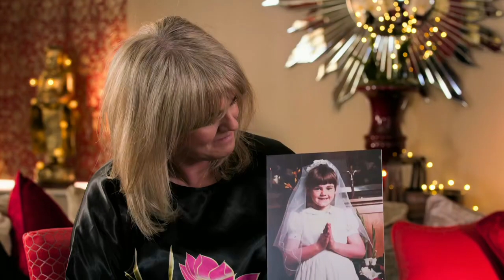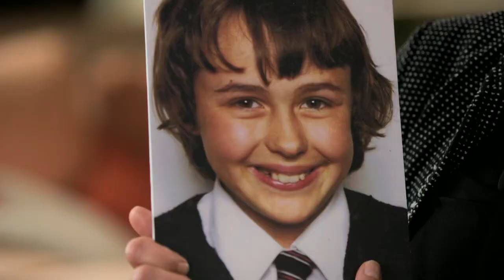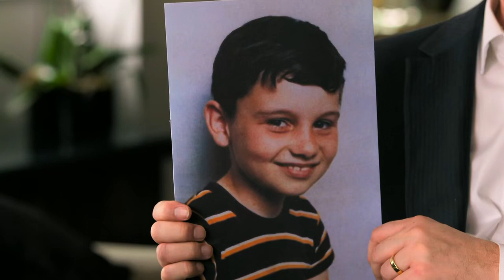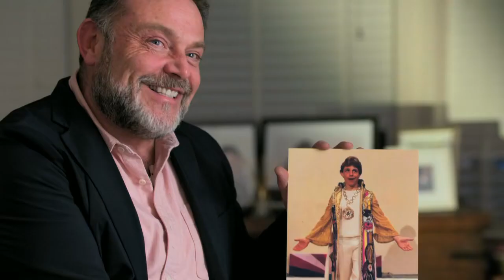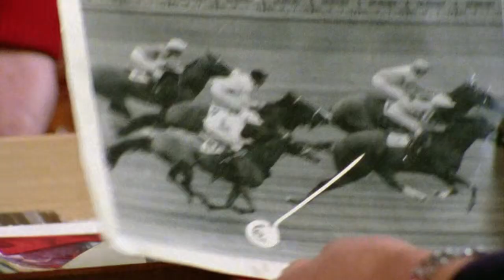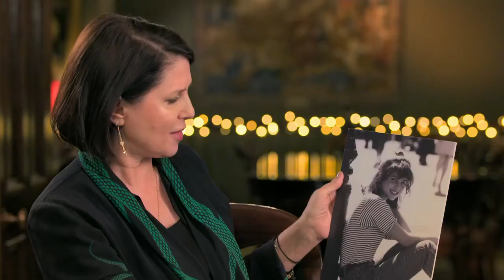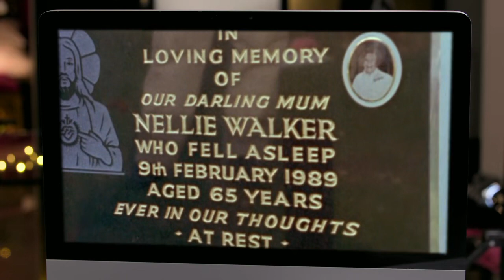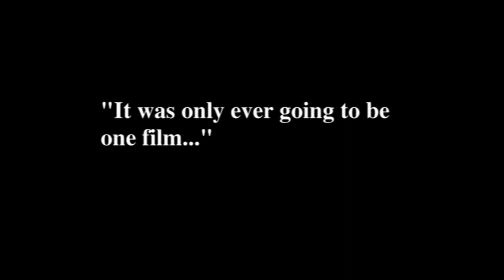7 - 63 Up Collection. Extras Combined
In this seminal documentary series spanning decades, filmmaker Michael Apted examines the lives of fourteen British children as they mature into adulthood. Experience their lives in entirety with an unconventional and life-affirming binge.